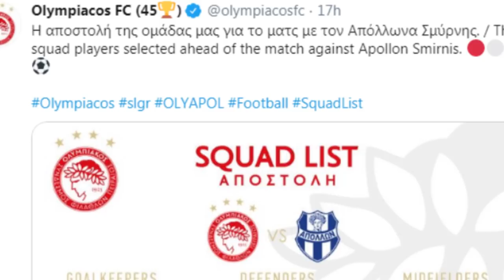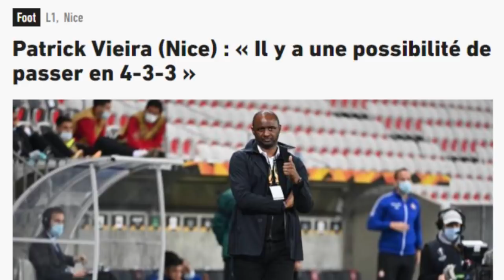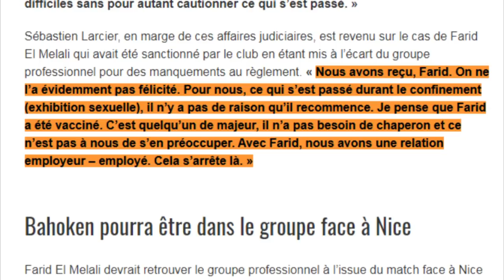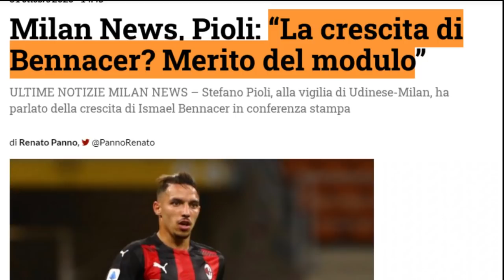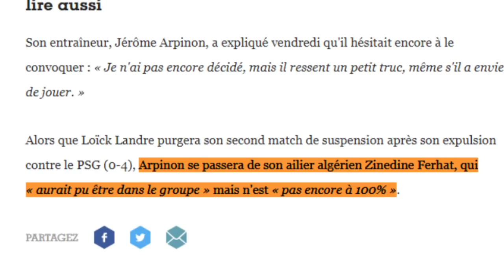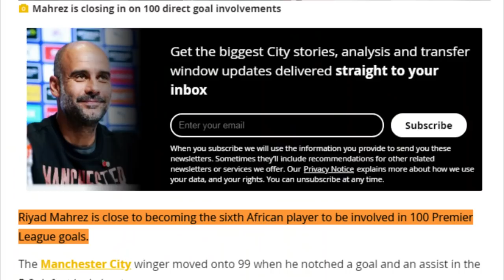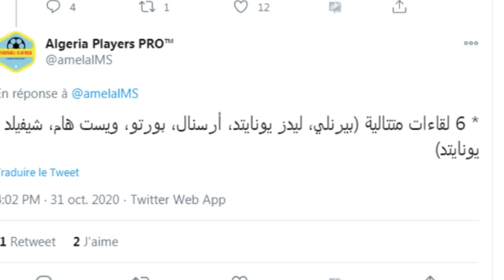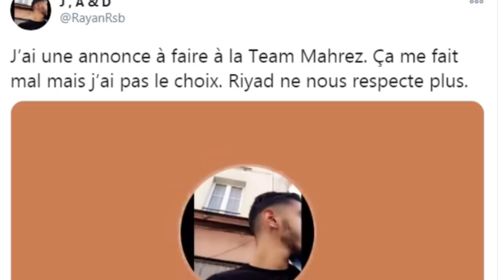أخبار كثيرة شاهد ردود الأفعال الغاضبة على محرز/ بلايلي هل أتى الفرج ؟/ عطال بات مكشوف/ زرقان سوداني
المصادر
عطال

بن ناصر

زرقان